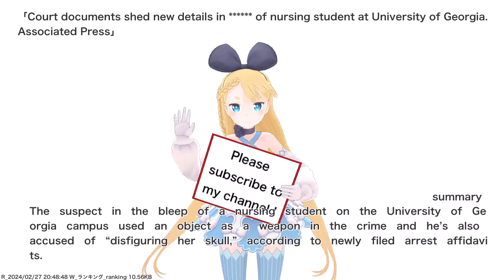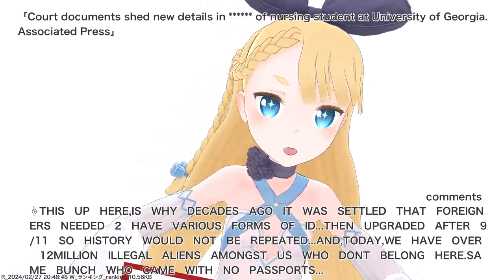Court documents shed new details in ****** of nursing student at University of Georgia....